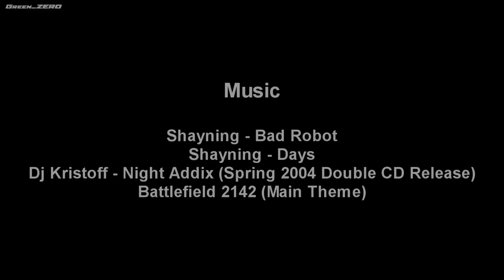(The Archives) *ECLIPSE* Vs Seinfeld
Command & Conquer 3: Kane's Wrath Video Commentary

*ECLIPSE* (GDI) Vs Seinfeld (BH)

for all the latest information and join the community. Find the replay for this match, as well as the review,

Green_ZERO